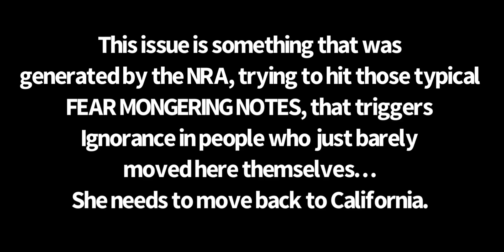Where is her family? 😬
NRA VICTORY FUND CAMPAIGN AD AGAINST TESTER… CRACKS ME UP…